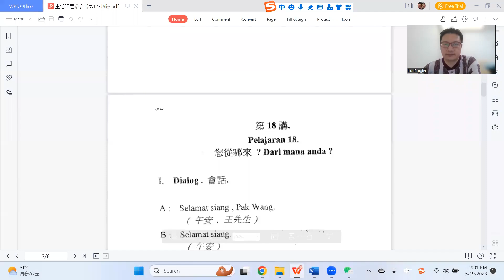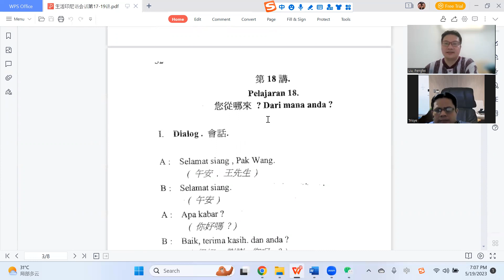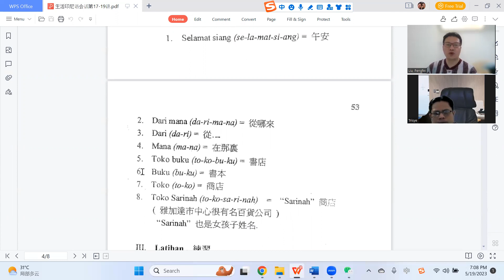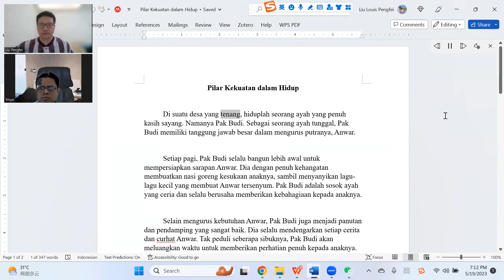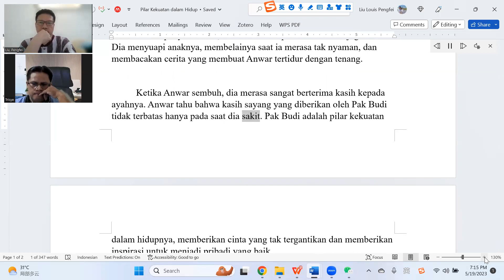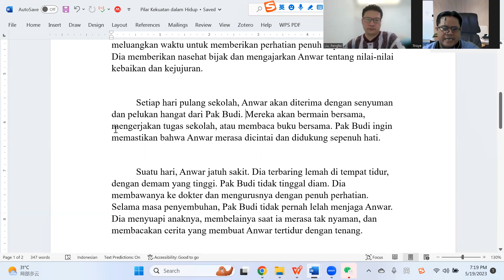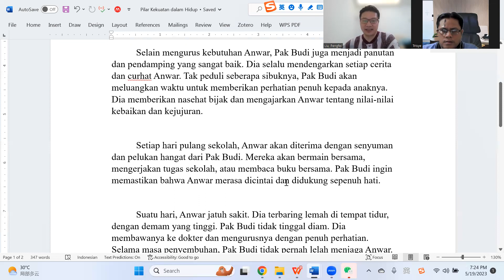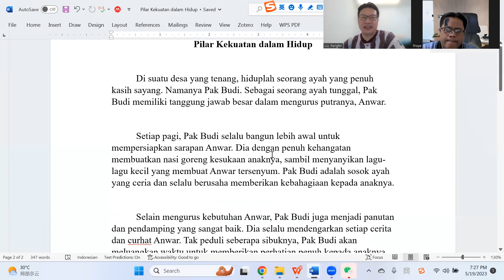第十八讲 20230519